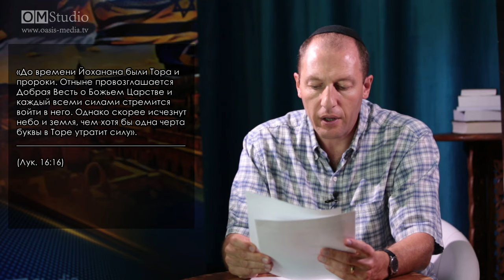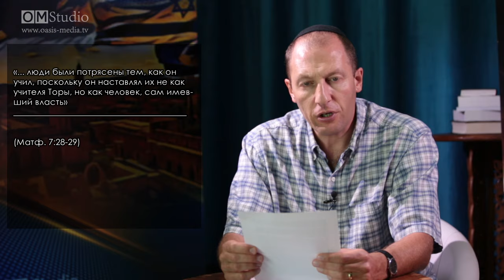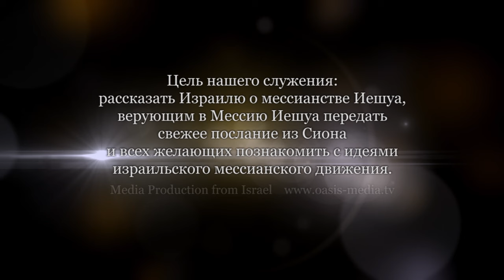Ответ Полонскому. Часть 2 (Александр Гольдберг)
Был ли Иешуа был одним из фарисеев. Если да, то конфликт Его с фарисеями был чисто внутренний?
Его единственной претензией было то, что фарисеи сами не исполняли заповеди, которые давали другим.